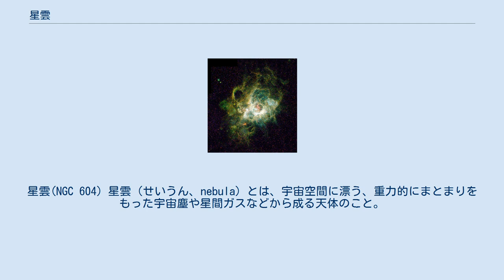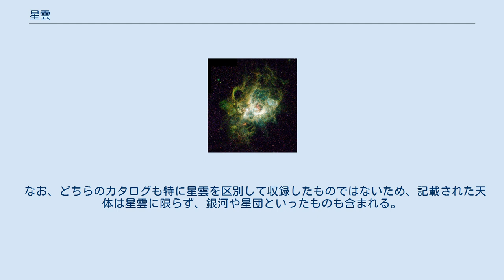星雲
星雲(NGC 604) 星雲（せいうん、nebula）とは、宇宙空間に漂う、重力的にまとまりをもった宇宙塵や星間ガスなどから成る天体のこと。
 星雲は、光を放たない暗黒星雲と光を放射あるいは付近にある恒星などの光を反射する散光星雲とがある。
また、恒星から放出されたガスによってできた惑星状星雲および超新星爆発の結果生まれる超新星残骸といったものもある。
 銀河 (galaxy) もかつては星雲と呼ばれていた。
これは、銀河の正体を正確にとらえられていなかったために銀河も星雲の1つの形態に過ぎないと考えられていたからである。
しかし近代になり銀河は太陽系のある銀河系（天の川銀河）の外にある天体であることが判明し、それ以降は銀河系外星雲（系外星雲）と呼ばれるようになった。
この名残で、例えばアンドロメダ銀河のことを「アンドロメダ星雲」と称することがよくある。
現在では、このような系外星雲は銀河と呼ばれるようになり、星雲と銀河の区別が明確になっている（銀河のことを星雲と呼んでいた歴史については、銀河の観測史に詳しい）。
 なお、本項で扱っている星雲（Nebula、現在において星雲と呼ばれている天体）に関しては、銀河である銀河系外星雲に対して銀河系内星雲（系内星雲）と呼んでいた 特に有名な一部のものを除いて、星雲はしばしば M や NGC といった番号で呼称される。
 なお、どちらのカタログも特に星雲を区別して収録したものではないため、記載された天体は星雲に限らず、銀河や星団といったものも含まれる。